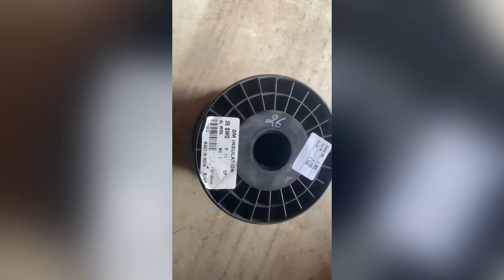4g kite 4 bled exhaust fan/rewinding moter original data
yo yo honey singh new song#Kuly kuly yo yo honey singh#4gkite exhaust#youtube shorts#treanding#Pink city electronics#restoration#fan#fan restoration#Old fan#motor winding#cooler motor winding data#Semi exhaust cooler motor winding#pink city electronics#electronics mini projects#

insta id name ilyasdudi